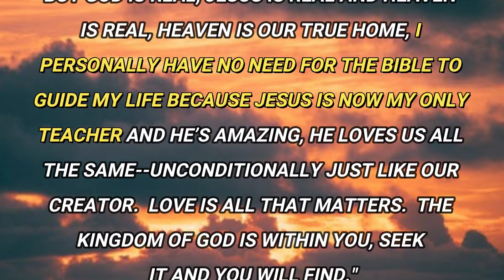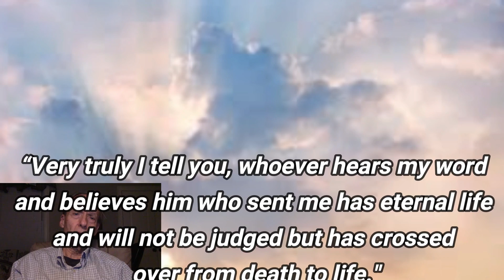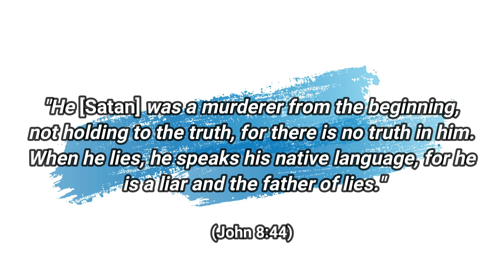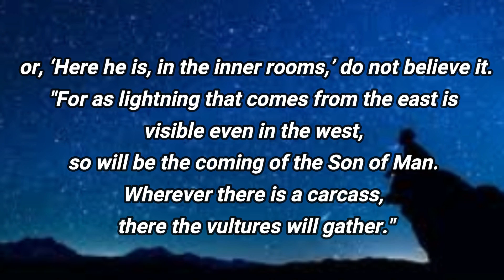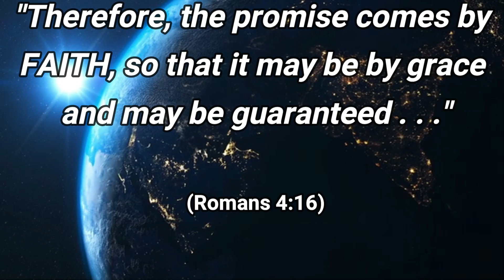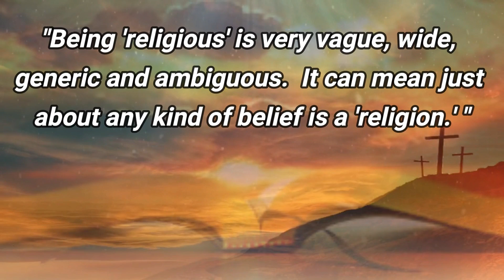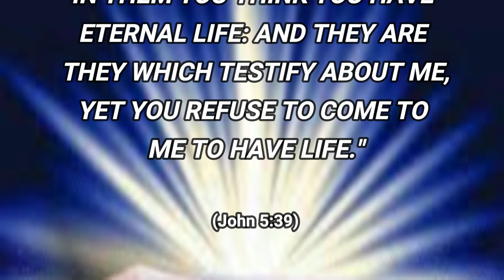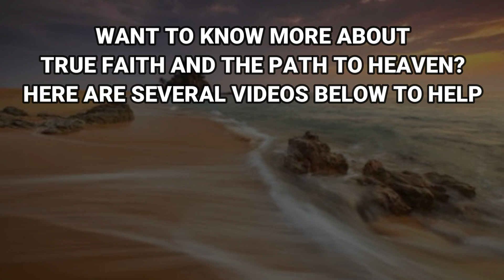Truth or Deception? The NDE mystery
For some, this might be life-changing.  What are 'near-death experiences'?  Are they a true glimpse into our life after death?  We'll look at a complex question and offer an answer.
(Thanks to the unknown man who told me of his experience.)

General Information:
Thank you for clicking onto this video.  It is my hope that you are among the many viewers who think deeply about issues of life, culture, the future and, most importantly, I believe spirituality and eternal truths.  Those are generally the kind of topics my friends and I are committed to exploring on this channel "An Upward Life." channel

I work to bring fresh content up on a monthly basis.  As it is, you will find currently over 90 videos on 18 Playlists for your education, encouragement, and enlightenment.

Acknowledgements:
1)  I can't say enough about the high, cinematic and orchestral quality of the audio clips available from Premium Beat that I have purchased over the years to enhance the impact of my videos. If you produce videos, you will find literally thousands of tracts on their site in just about every category you can name:
2)  Thanks to the beautiful photos of our universe available from the Hubble and NASA websites that reveal the utter power and majesty of our Creator God:
3)  Thanks also to the creators of the Pexels archives of fabulous (and free access) photos and video clips: